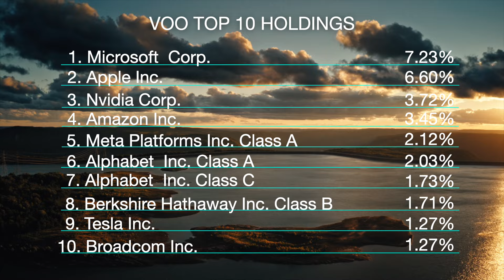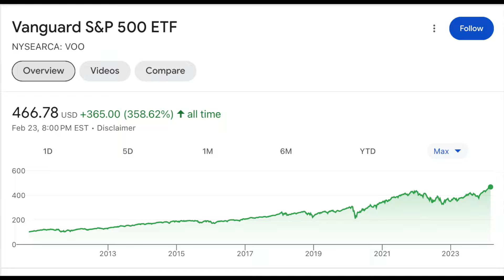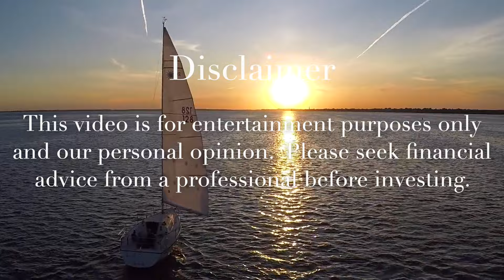Vanguard S&P 500 ETF VOO | February 2024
In this video, we'll review Vanguard S&P 500 ETF VOO for diversification of your portfolio February 23, 2024.